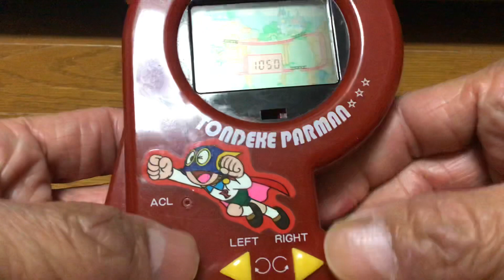バンダイLSIゲーム３８ 飛んでけ！パーマン １９８３年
ジェットコースターに一部、橋がないぞ！
パーマンが乗り物をあちこちささえたりと大忙し！